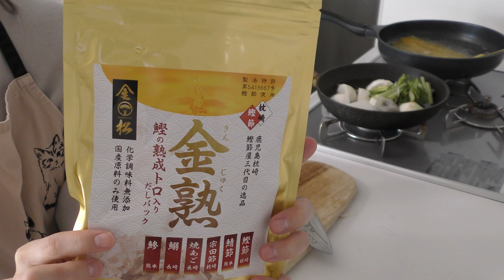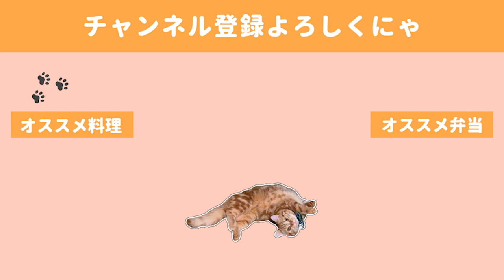【料理動画】２９分で６品おつまみ作る／夫婦の晩酌と猫の後頭部【おつまみ】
今週は祝日を一日挟むので気持ちが楽です。
平日だけど明日休みだから一杯ぐらい飲んでしまおうか我慢するか悩み中…😲

今回紹介したお出汁ですが、おつまみはもちろんお味噌汁にも愛用中です。
使い終えたパックを捨てるのが勿体なさ過ぎて使用後中身を取り出して炒め物に使ったり（貧乏性炸裂）色んなレシピを開拓中です。
どんな芳香剤よりもお部屋を癒しの香りで満たしてくれるのでおすすめです。

CVSXZ54Y
※注文画面でこちらのコードを入力してください。

◇BGM◇
DOVA-SYNDROME様